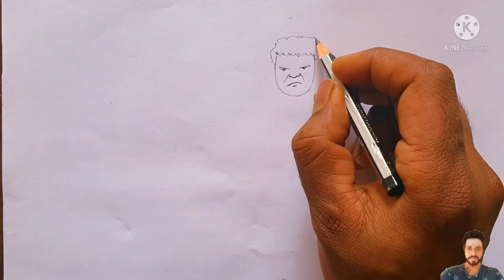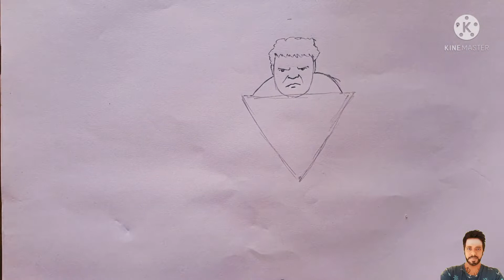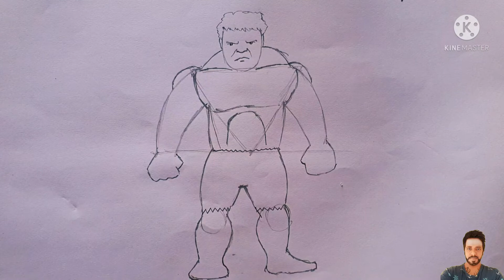how to draw hulk for kids | easydrawing | avangers